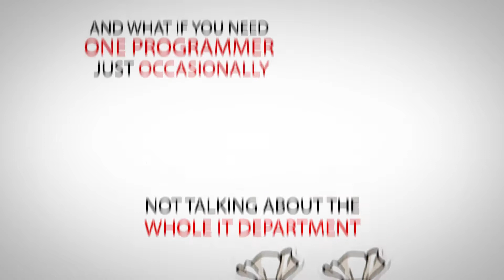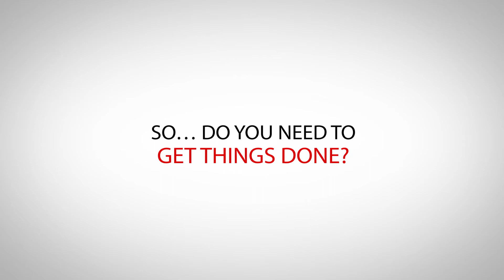Game Development Company India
We are the leading Game Development Company in India with a strong and vibrant team of game designers and developers who are known for developing the finest games. Let us give a chance to serve you.